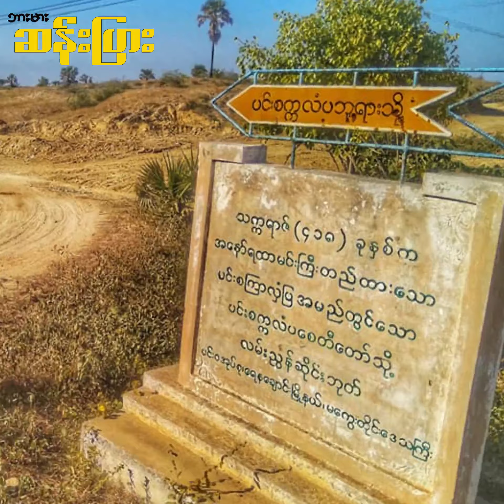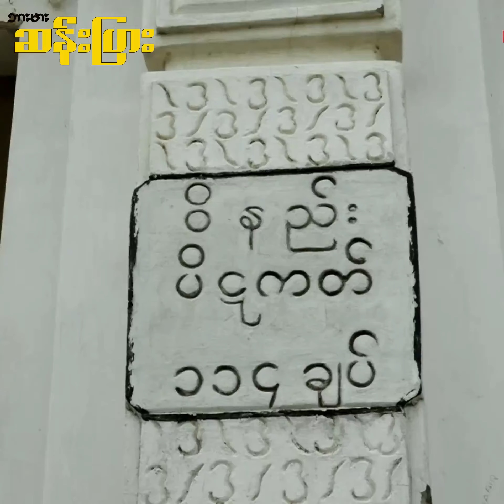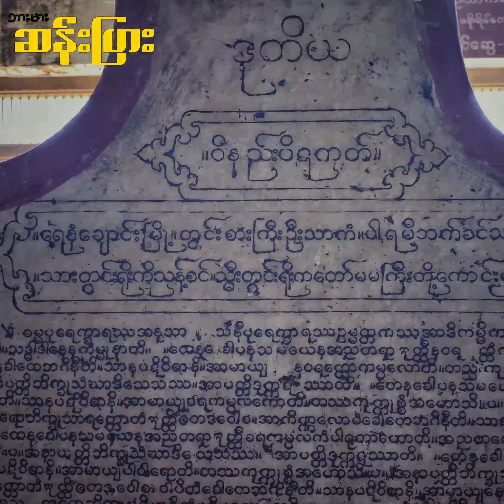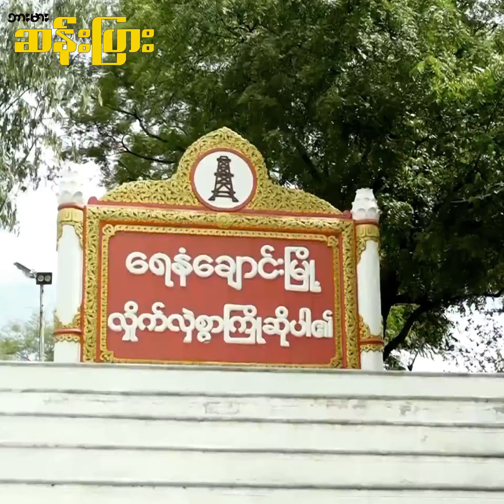ရန်ကုန်မြို့ပြီးရင် ဒုတိယ အစည်ကားဆုံး အချမ်းသာဆုံး မြို့ဖြစ်ခဲ့တဲ့ ရေနံချောင်းမြို့